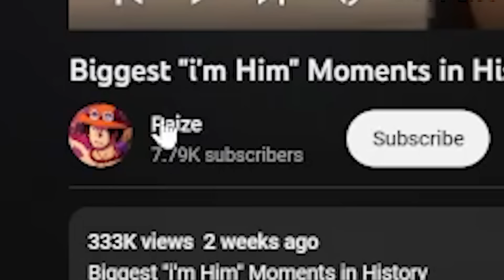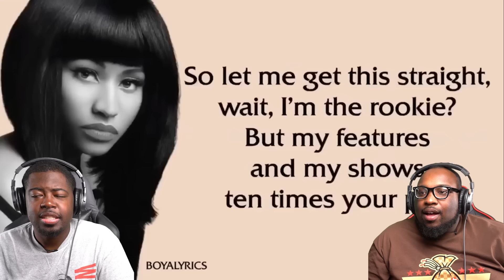The biggest "I'M HIM" moments in History!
Today we're reacting to the "Biggest "i'm Him" Moments in History" by @Raize23 .